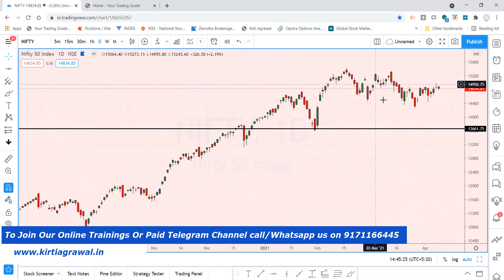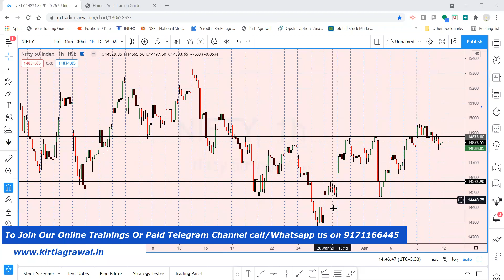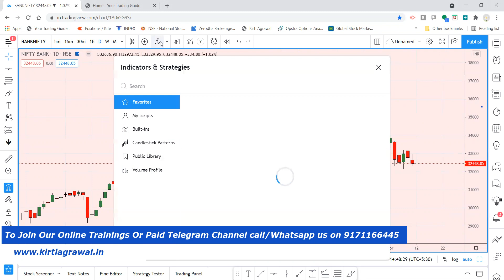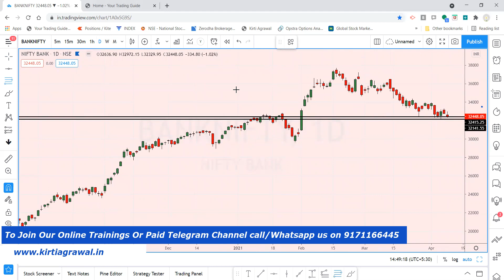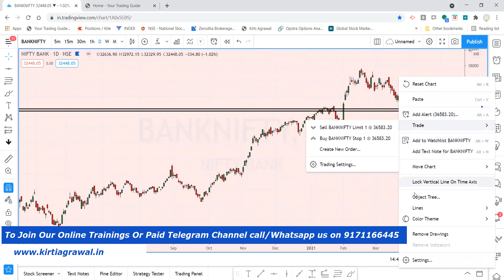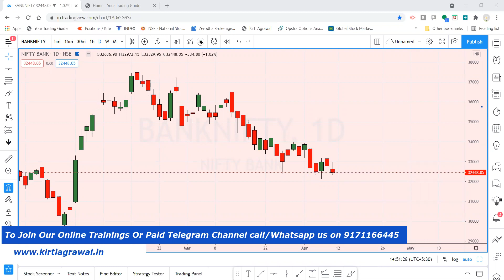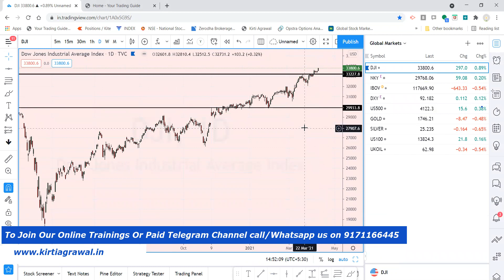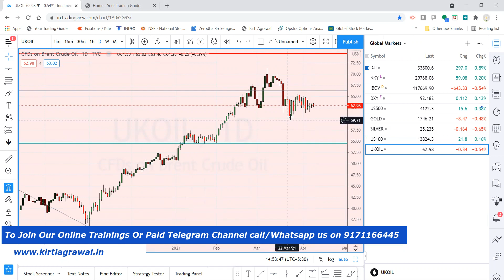NIFTY PREDICTION & BANKNIFTY ANALYSIS FOR 12 APRIL 2021 | RANGE , ZONES , LEVELS & STRATEGY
To book the seat for "Premium Price Action Trader Course" & "Master options Trader" Program Go to our

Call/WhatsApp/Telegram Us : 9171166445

Nifty & Bank Nifty Outlook September
banknifty analysis september
bank nifty analysis  September
intraday trading setup tomorrow September 2020
nifty tomorrow
nifty today chart
nifty chart
bank nifty today chart
nifty charts
nifty analysis
nifty options trading strategies september 2020

bank nifty
nifty strategy
nifty analysis
nifty 50
nifty 50 today
banknifty
intraday trading
intraday
banknifty analysis
nifty bank
WEEKLY OUTLOOK OF NIFTY & BANK NIFTY
nifty outlook
bank nifty outlook
nifty options trading strategies August 2020